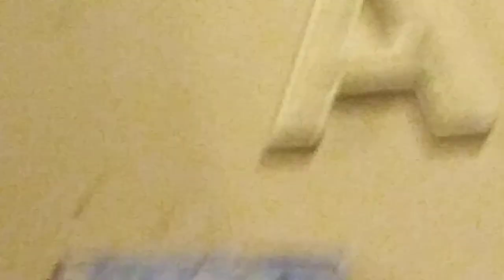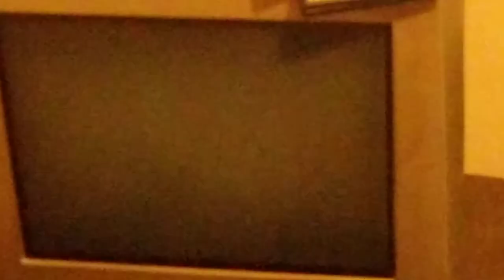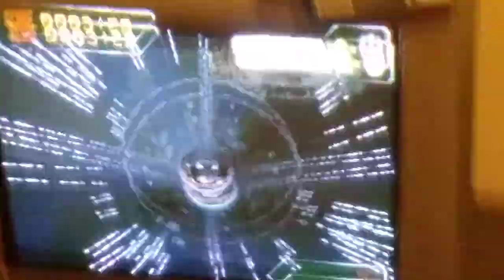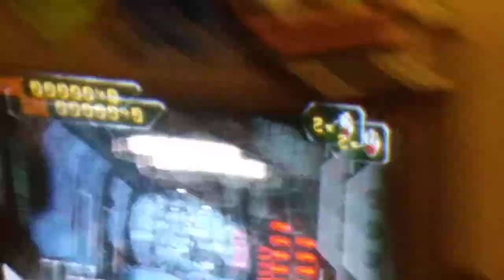This is a old game